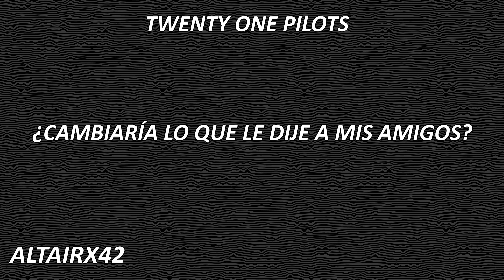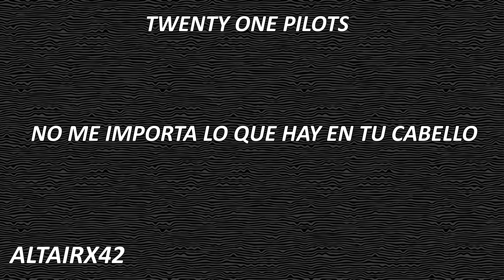We Dont Believe What´s On TV - Twenty One Pilots - Blurryface - Sub Esp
Hola gente música, hoy traigo la canción We Dont Believe Whats On TV de el album Blurryfacel, ya con esto blurryface es es album con mas traducciones en ete canal, es pero que les guste, y nos vemos en el siguiente video.

▼▼APOYA MI CONTENIDO▼▼
Canal Principal:   @altairx42comenta

📧Contacto
Letra por si te la quieres aprender ;D

We don't believe what's on TV
Because it's what we want to see
And what we want we know we can't believe
We have all learned to kill our dreams

That when I fail, you'll still be here, mm
'Cause if you stick around, I'll sing you pretty sounds
And we'll make money selling your hair

I don't care what's in your hair
I just wanna know what's on your mind
I used to say, "I wanna die before I'm old"
But because of you, I might think twice

Alright, second verse

What if my dream does not happen?
Would I just change what I've told my friends?
Don't want to know who I would be
When I wake up from a dreamer's sleep

That when I fail, you'll still be here, oh

But I don't care what's in your hair

Oh!
Oh-oh-oh-oh-oh
Yeah, yeah, yeah!
Oh-oh-oh-oh-oh
Yeah, yeah, yeah!
Oh-oh-oh-oh-oh
Yeah, yeah, yeah!
Oh-oh-oh-oh-oh
Yeah, yeah, yeah!
Oh-oh-oh-oh-oh
Yeah, yeah, yeah!
Oh-oh-oh-oh-oh
Yeah, yeah, yeah!
Oh-oh-oh-oh-oh
Yeah, yeah, yeah!

ADIOOOOOOOOOOOOOOOOOOOOOOOOOOOOOOOOOOOOOOOOOOOOOOOOOOOOOO
La película o serie que aparece de fondo no es mía, todo pertenece a sus respectivos dueños, todo este video esta bajo fair use y no se esta rompiendo ninguna regla sobre copyright, ya que el contenido esta creado en forma de critica y analítica.